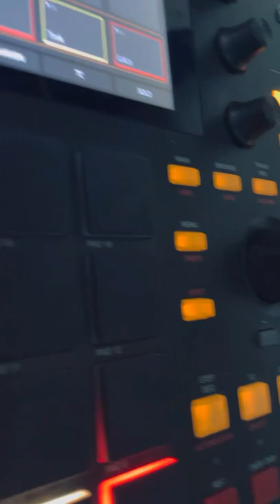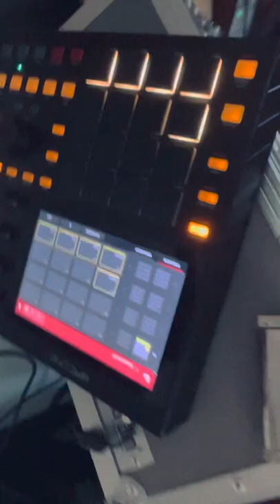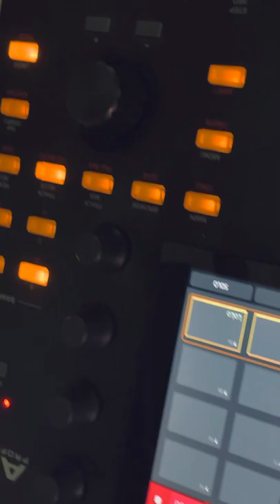Ross Kirk Electric Guitar & MPC Jam “Tink Tonk” 2022-07-17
Electric guitar improv over a quick beat I sequenced on the MPC One. Shout out to my kids RJ and Penelope for their video taping skills 😎